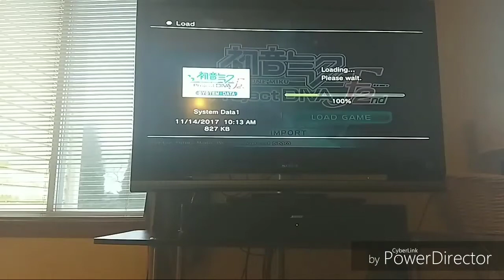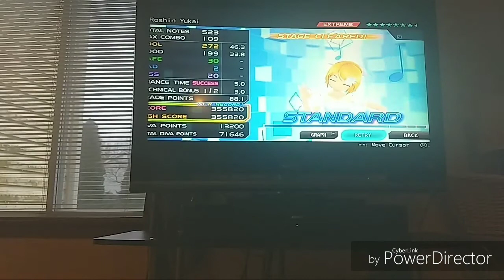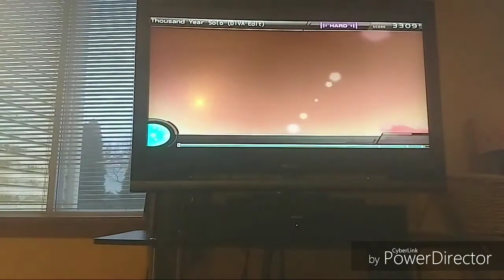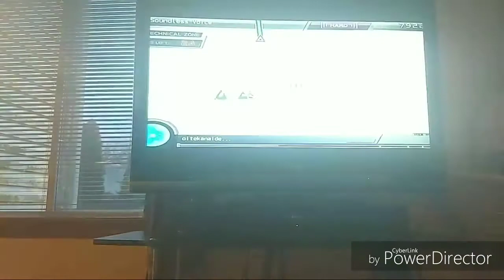Livestream Highlight Reel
Wow! I managed to cut out a lot! About an hour!